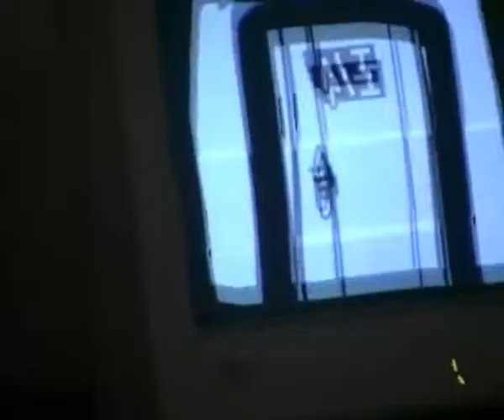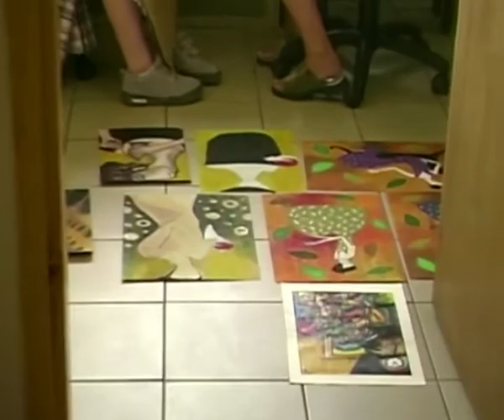SLIKE TRANZICIJE - KC Niš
Projekat Slike tranzicije organizovan je uz pomoc Resurs centara Niša, Novog Pazara, Negotina, Leskovca i Bora. U ovim gradovima, pocetkom leta raspisan je konkurs za umetnicke i dokumentarne radove na temu "Slike tranzicije" i održane su radionice za pripremu radova koje su vodili Jelica Radovanovic i Dragan Jovanovic. Radovi su predstavljeni na završnim izložbama u svakom mestu tokom septembra i oktobra. Nagradeni radovi sa svake izložbe bice katalogizirani i predstavljeni na ovoj beogradskoj izložbi.

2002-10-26